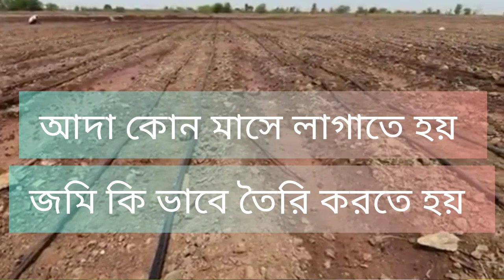আদা চাষ কি ভাবে করবেন কোন সময় করবেন। বিঘা প্রতি লাভ । Ginger farming. Ginger cultivation.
আদা চাষ কিভাবে করবেন কোন সময় করবেন। বিঘা প্রতি লাভ।   Ginger farming.  Ginger cultivation.  Aada Chas.

Aada Chas
# Ginger farming
# Ginger cultivation
# আদা চাষ পদ্ধতি
# আদা চাষ কিভাবে করবেন।
# আদা সার প্রয়োগ ।
# আদা seeds
# আদা চাষে সময়

     এই ভিডিওতে আদা চাষ কিভাবে করবেন কি কি সার দিবেন কোন মাসে আদা চাষ করবেন আদা ফলন কেমন হয়। বিঘা প্রতি লাভ কেমন হয়।